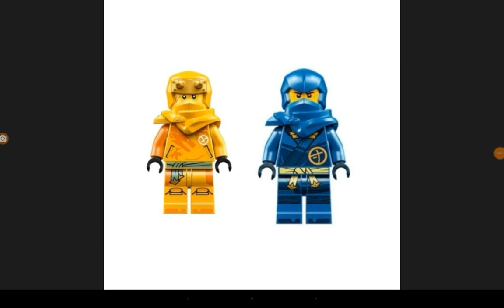lego Ninjago drangon Rising que pasa a jay y arin ninja amarillo que pasaría dijo Diego